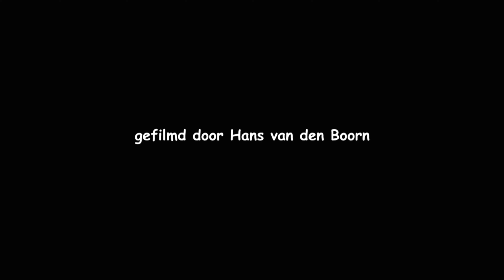20240217 DODAARS (TACHYBAPTUS RUFICOLLIS)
Prachtig vogeltje en was zo goed te zien.